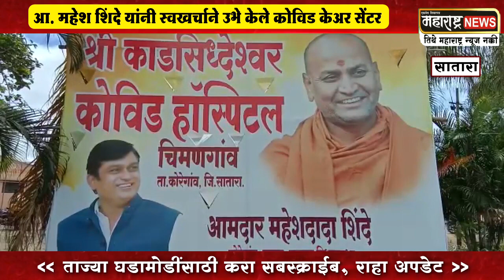Satara । Mahesh Shinde । आ. महेश शिंदे यांनी स्वखर्चाने उभे केले कोविड केअर सेंटर